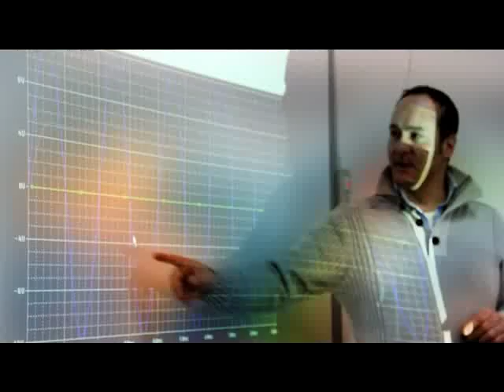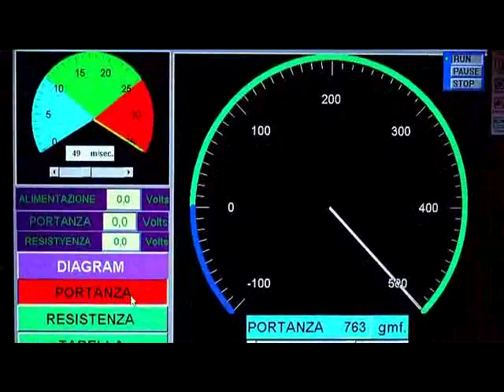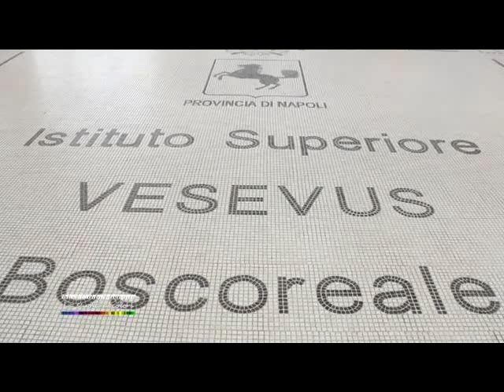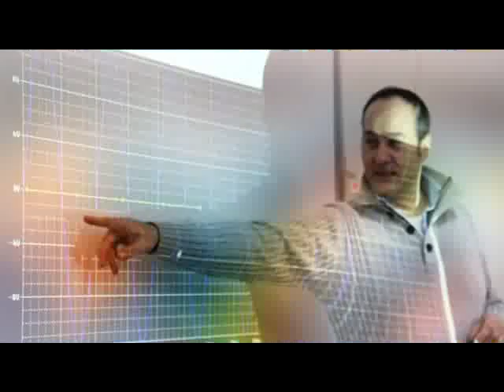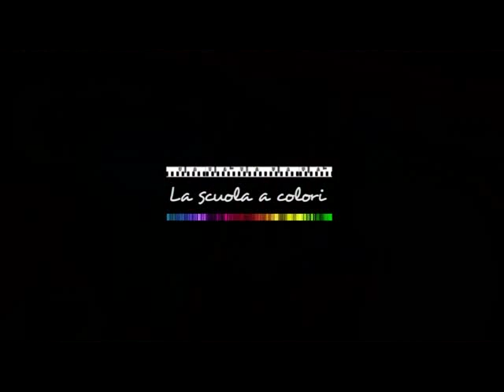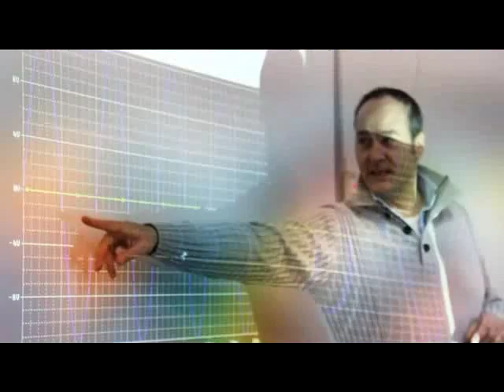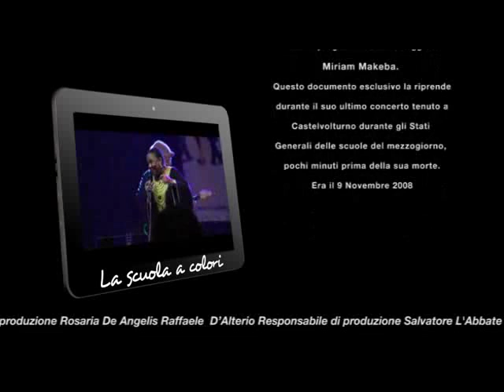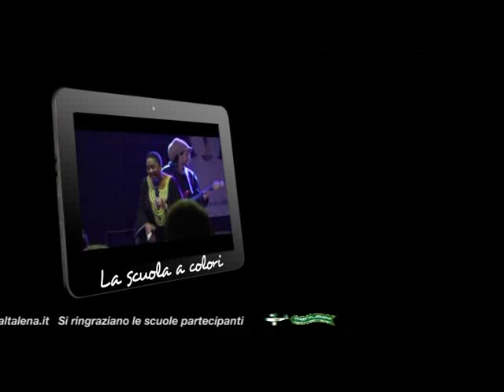18 Puntata "Integrazione sociale, la scuola dei nuovi cittadini" Polo T Fermi Gadda - ISIS Vesevus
La Scuola A Colori - 18 Puntata
"Integrazione sociale, la scuola dei nuovi cittadini" Polo Tecnico Fermi Gadda - ISIS Vesevus
Conduce Enzo Picciano
Ospiti in Studio:
Prof. Giuseppe Pelliccia -- Docente Polo Tecnico Fermi-Gadda di Napoli
Prof. Giuseppe Montella -- Dirigente Scolastico ISIS Vesevus di Boscoreale (NA)
Dott.ssa Maria Ilena Rocha -- Resp. Nazionale Donne Immigrate -- ANOLF
Prof.ssa Luisa Salvati -- Docente Università per Stranieri di Siena
Introduzione di Pino L'Abbate
Responsabile di Produzione: Salvatore L'Abbate